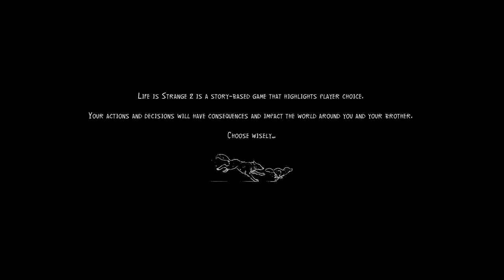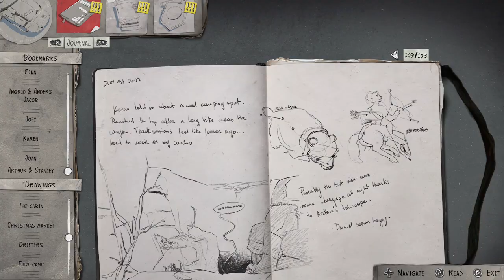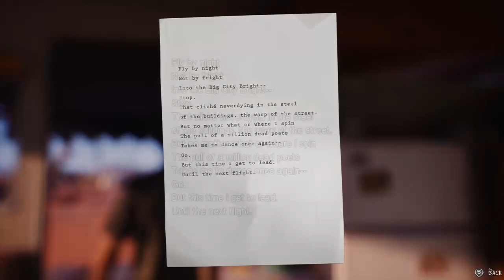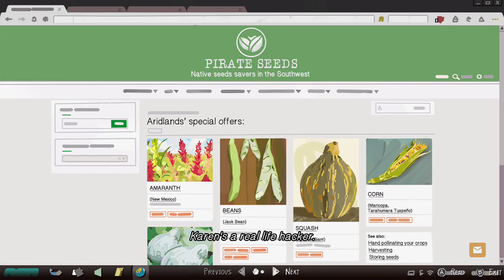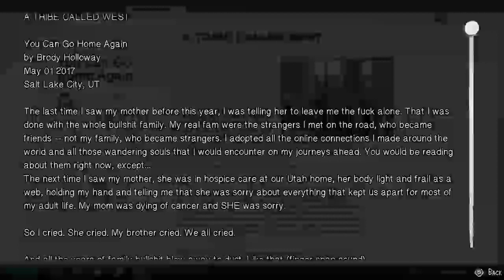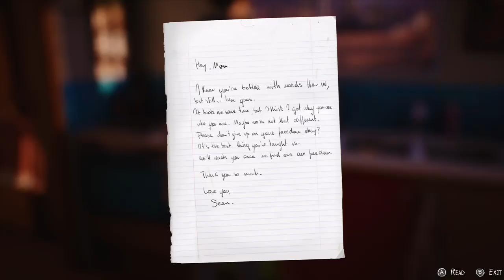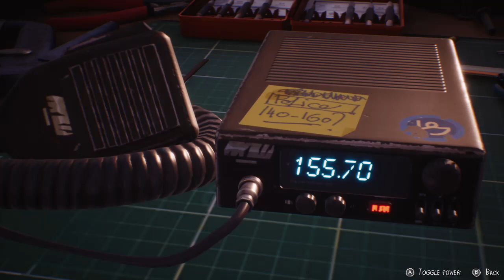THE FINAL CHAPTER | Life is Strange 2-Episode 5(PART 1)